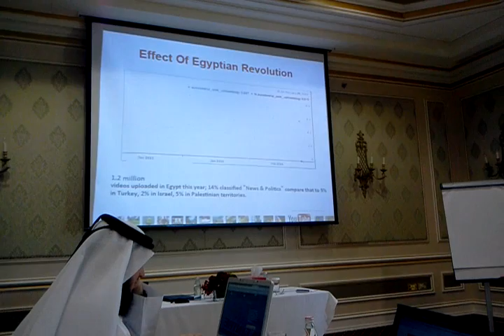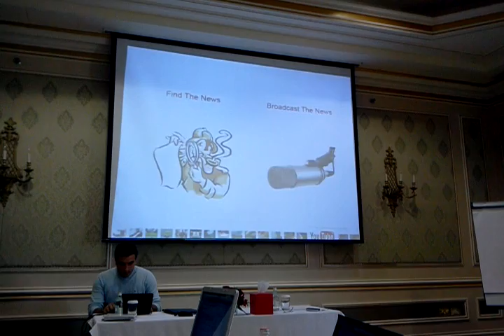من ورشة الصحافيون والإعلم الاجتماعي بالدوحة